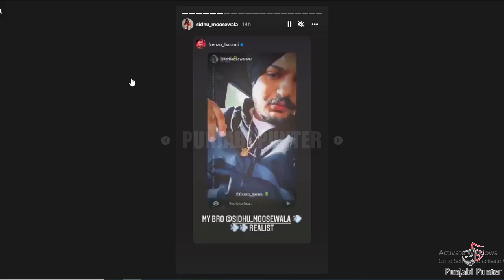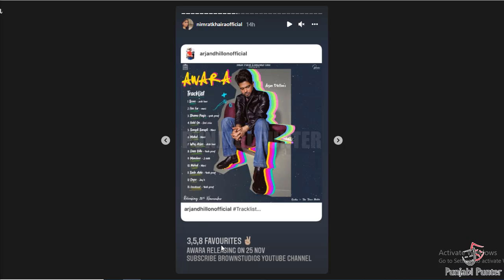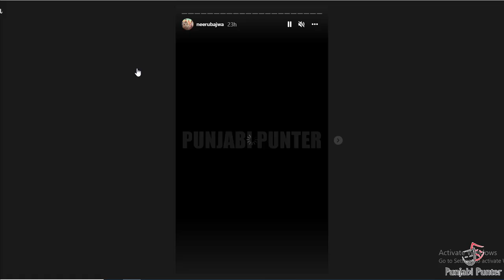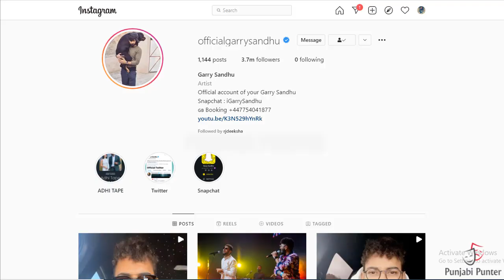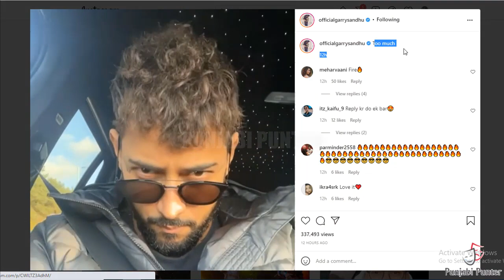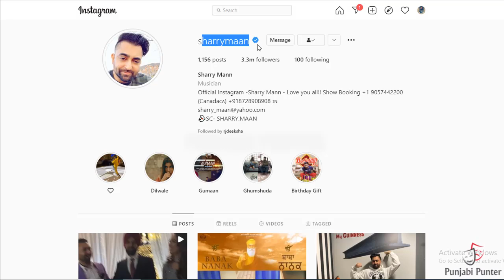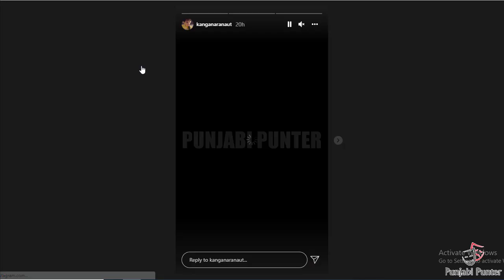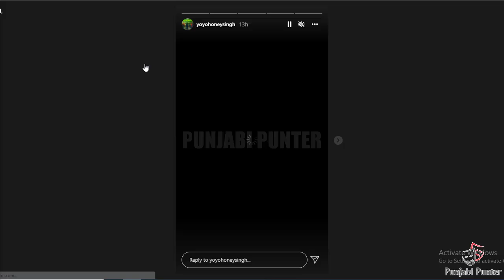SIDHU MOOSE WALA ABOUT VICKY KAUSHAL | NEERU BAJWA IN HOLLYWOOD | DILJIT DOSANJH AND HONEY SINGH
Sidhu Moose Wala Mumbai Live Show Reply To Haters | Vicky Kaushal About Sidhu Moose Wala Game Song | Neeru Bajwa In Hollywood Movie | Diljit Dosanjh And Nimrat Khaira Support Arjan Dhillon Awara Album | Honey Singh Reveal Secret | Garry Sandhu Too Much Song | Sharry Maan Live Again Reply To Parmish Verma |